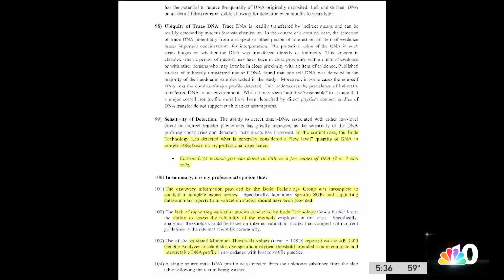NBC10 WCAU Atty Joseph Marrone Secures $9.1 Million Settlement in Ogrod Wrongful Conviction Case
Philadelphia civil attorney, Joseph Marrone secured a $ 9.1 million settlement for his client Walter Ogrod.
Ogrod was wrongfully convicted and sentenced to death row in the sexual assault and murder of 4-year old Barbara Jean Horn. He spent 28 years behind bars due to police misconduct and prosecutorial misconduct.